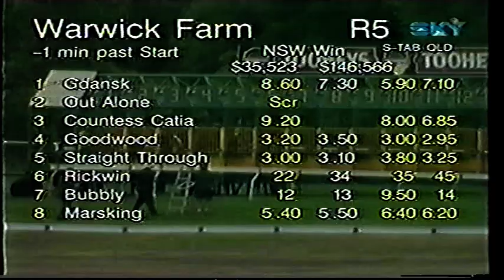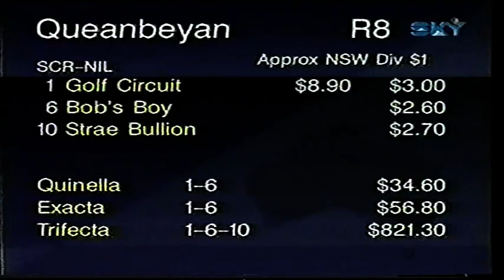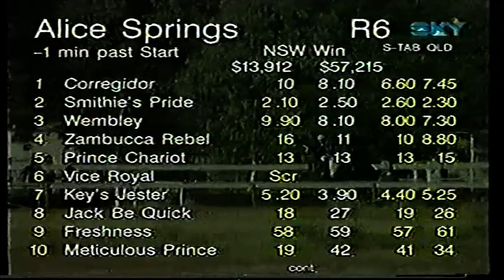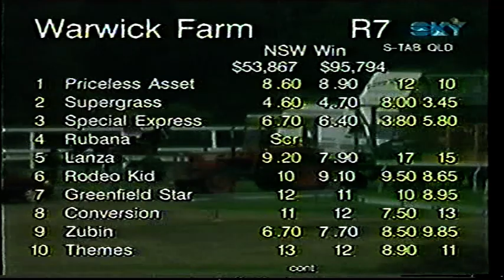Mon 5 May 1997 Pt 3